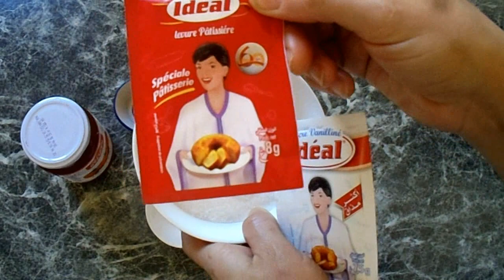حلويات العيد/غريبة الكاوكاو او المعلكة ب 2 معالق زيت فقط تذوب في الفم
المقادير
500غ كاوكاو بلدي
200غ سكر
ملح سكر فانيلا
2 ملاعق زيت
ملعقة مربى الحلويات
2-3 بيضات (حسب حجم البيض)
خمارة
للتفنيد
ماء الزهر
سكر كلاصي (بودرة) من نوعية جيدة